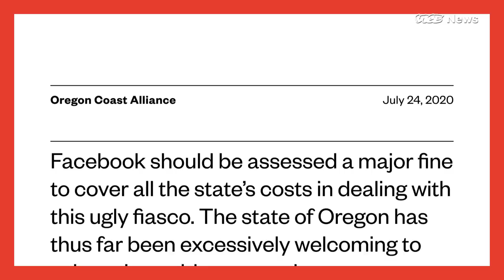Pirates, a Sinking Ship, and Everything Else that Happened in Open Waters This Week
Everything you might have missed in the open seas this week.